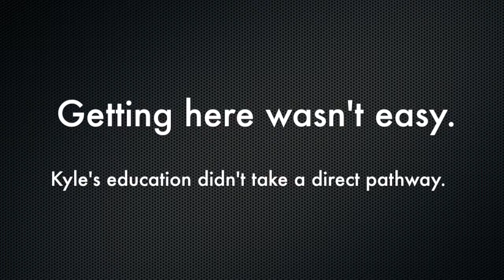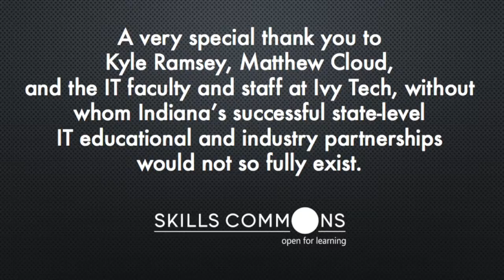Kyle's Story From $6 to 6 Figures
"Kyle's Story" shares how students are benefiting from state-level partnership development through Indiana's Ivy Tech Community Colleges. Under the U.S. DOL TAACCCT initiative, the California State University SkillsCommons team worked hand-in-hand with Ivy Tech's IT Department to capture and develop the Paving Partnership Pathways Model for scaling these successes across the U.S. The Paving Partnership Pathways model is designed to build state-level, solution-focused relationships and processes between industry and higher education ultimately leading to better wages for graduates and a healthier workforce pipeline for industry. Special thanks to technical guru, Matthew Cloud, and to our new friend, Kyle Ramsey.